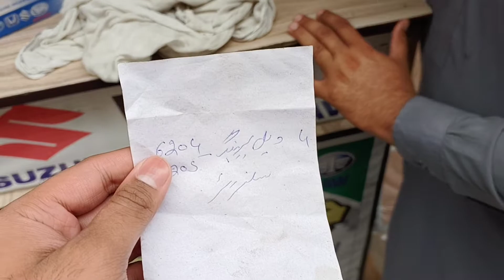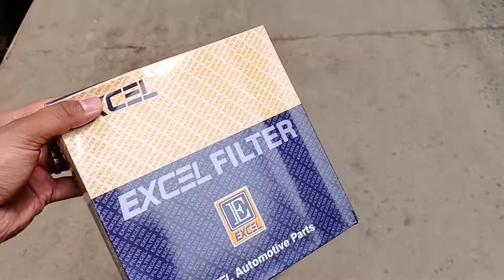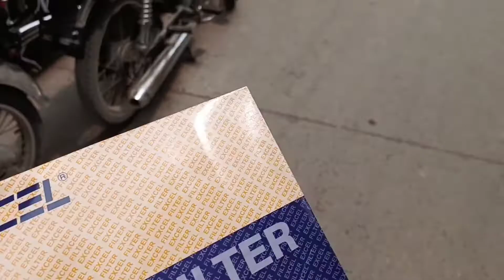Kashmir sa wapis aaa kr gari ka kaam krwaya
Aoa everyone i hope u all are good in this i will go for car work beacuse i travel on my car to kashmir so thats y car need work soo keep watch my complete vlog subscribe my channel Thank u